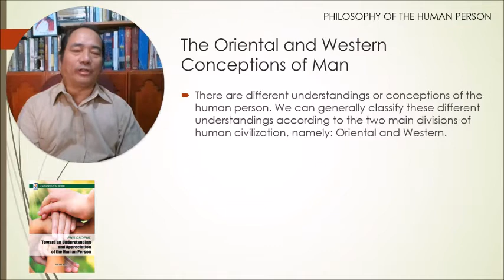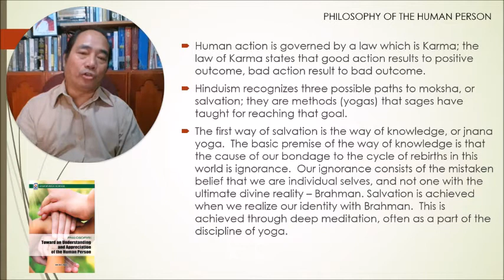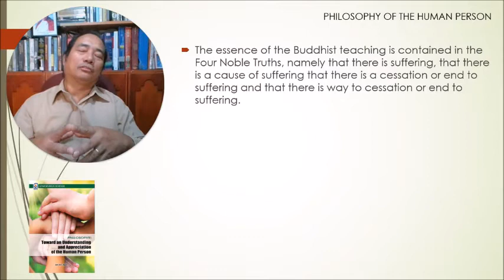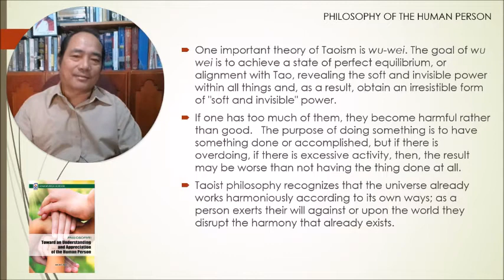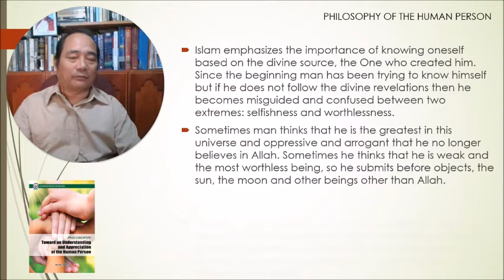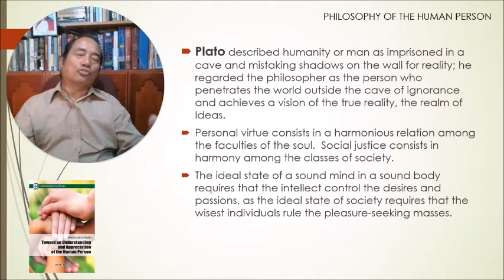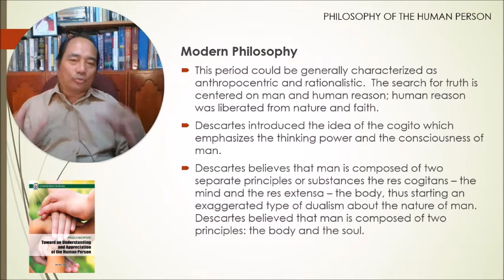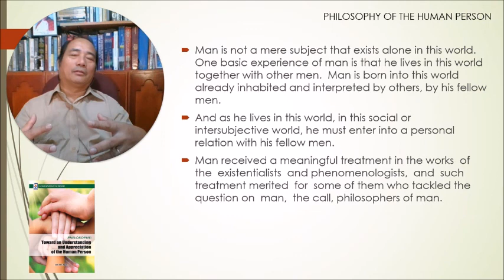Philosophy of Human Person - Philosophical Notions of Man (Jove S. Aguas)